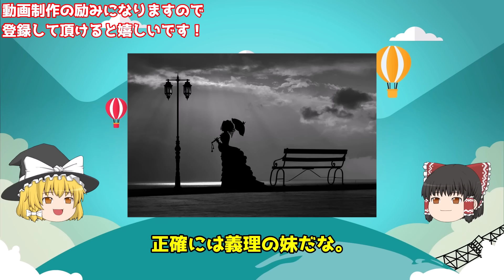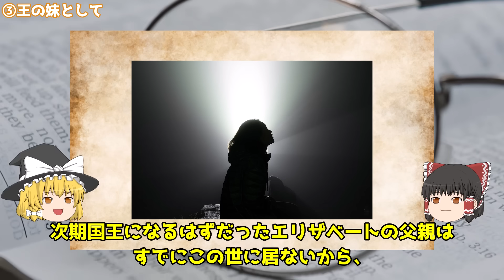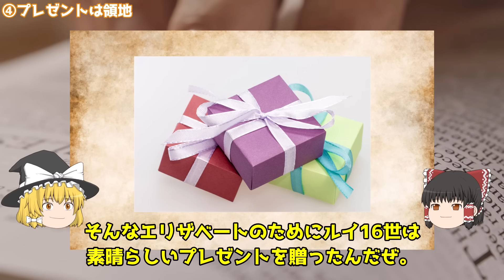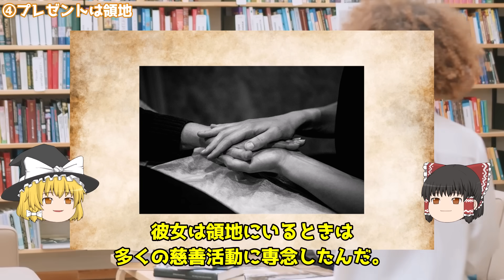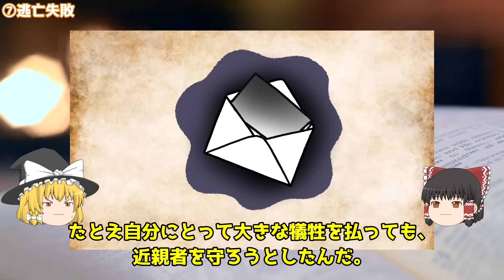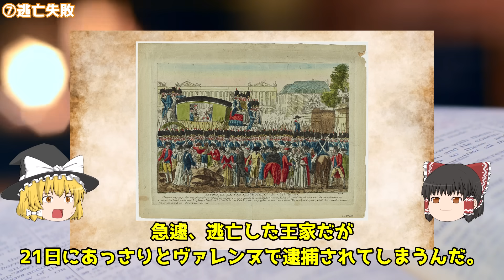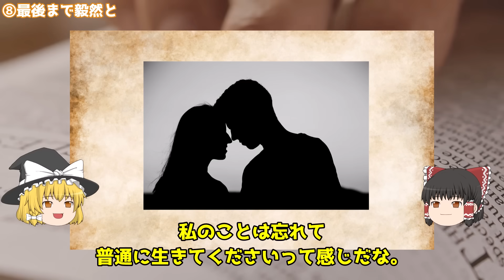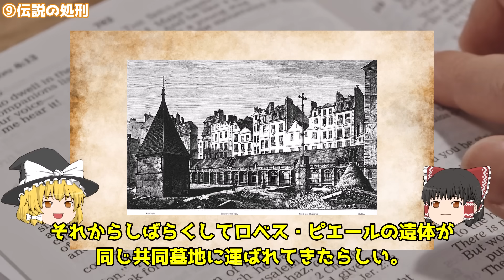【悲惨】マリーアントワネットの（義）妹・エリザベートの最期【世界史】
【PR】マリー・アントワネット フランス革命と対決した王妃

【フランス革命に散ったルイ16世】慈悲深い賢王か？愚鈍な王か？功罪の全てを解説【世界史】

【フランス革命の怪物ロベス・ピエール】当初は死刑反対!?なにが彼を恐怖政治に走らせたのか【世界史】

【処刑不可避】なぜ全国民から嫌われたのか。マリーアントワネットの失敗の全て【世界史】

【ベルばら悪女ランキングNo.1】マリーアントワネット処刑の元凶とも言える首飾り事件の首謀者ジャンヌ【世界史】

エリザベートと黄昏のハプスブルク帝国 (姫君の世界史)

■過去動画

【無敵艦隊の終焉】世界の覇権を握りながらスペイン帝国が急激に没落した驚きの理由【世界史】

【欲にまみれた教皇】アレクサンデル6世。聖職者とは思えない汚職の数々【世界史】